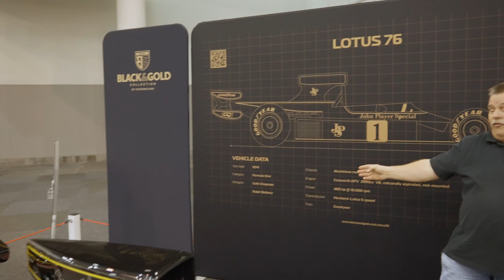Besser als Essener Motorshow? - Brüsseler Auto Show - Treffen mit Shmee // Soujon Supercars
Bei Soujon Supercars nehmen wir euch mit in die Welt der Super- und Hypercars und auf viele Events, Trackdays und was es noch alles zu erleben und entdecken gibt.
Von den spannendsten Rennstrecken bis hin zum ausführlichen Fahrzeugreview fehlt es bei uns an nichts.
Also lehnt euch zurück und genießt euer Programm.